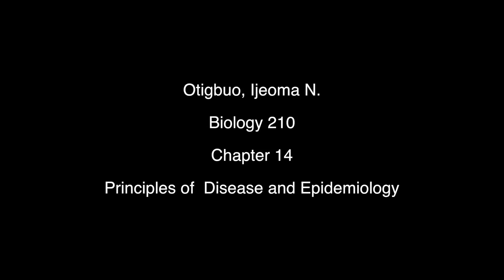Principles of Disease and Epidemiology - Otigbuo, Ijeoma N.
Montgomery College

Chemical and Biological Sciences

Otigbuo, Ijeoma N.

Biology 210

Chapter 14

Principles of  Disease and Epidemiology